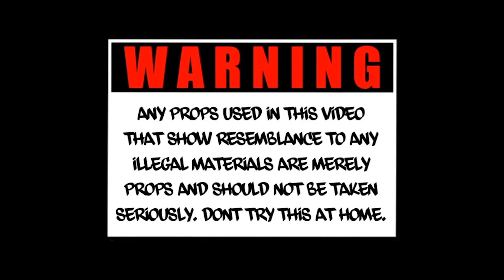Key Gotti - The System shot by @LawaunFilms_ (Official Music Video)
Key Gotti is a artist from Cleveland and this is his 1st music video! He has some dope words and vibes lets leave him some likes and comment for support he will keep dropping new material!!

Follow artist on instagram @gottikeyy2